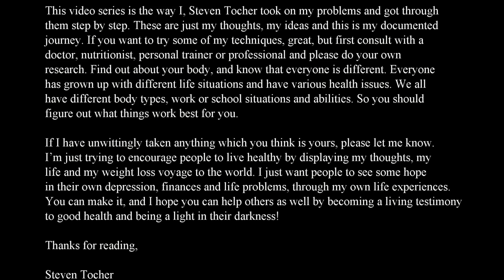What Does 500 Calories Look LIke (Season 1 Episode 83)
Season 1 Episode 83: What does 500calories look like

Steven Tocher